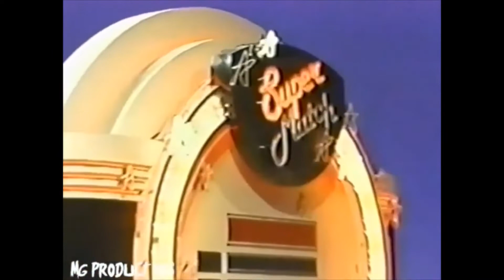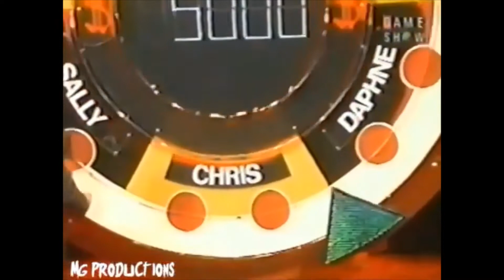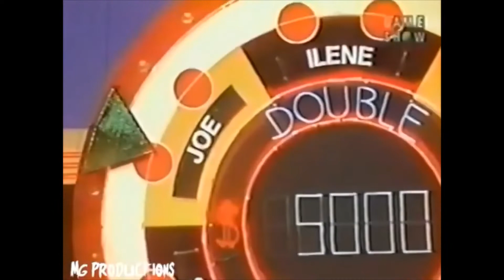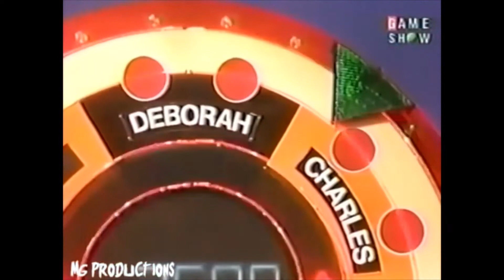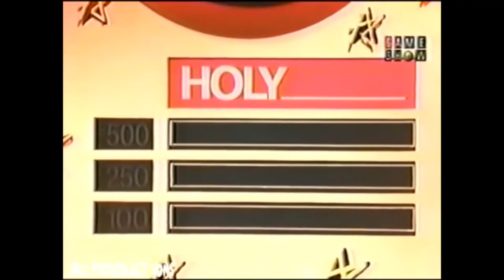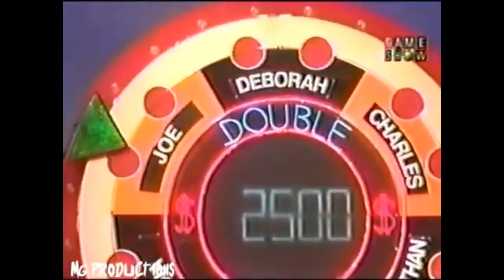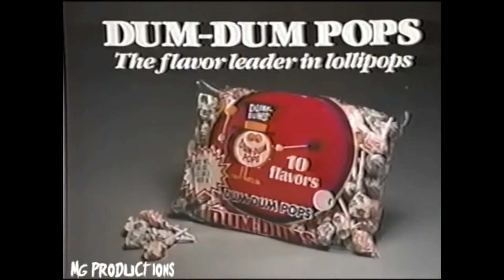Match Game 90 (Episode 4 - 7 - Jeff's 04 out of 05 day Champion Week)